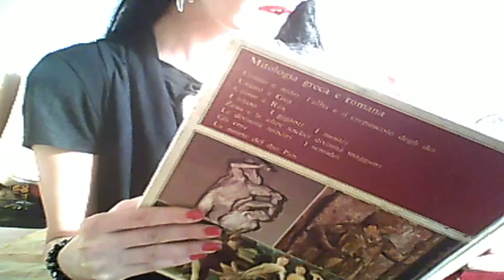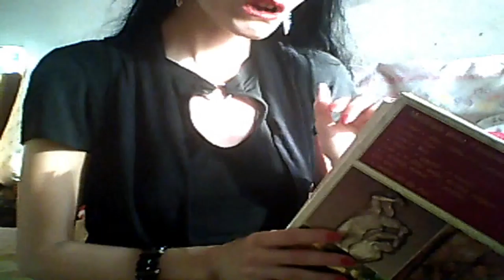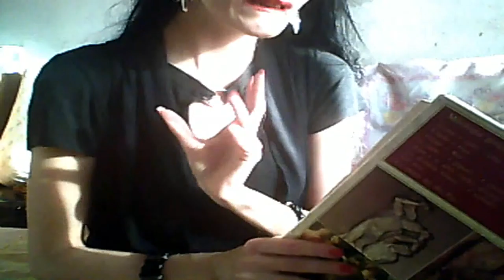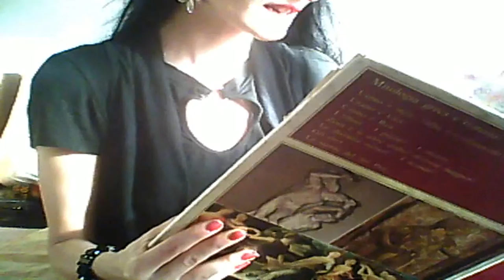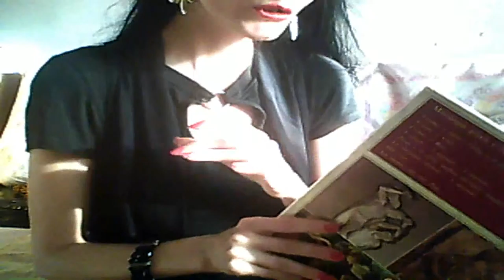Artemide, il leone, l'orso, la Luna (2)